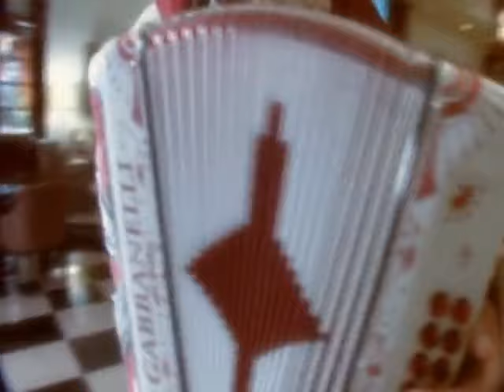Los Cadetes De Linares - Me Desperté Llorando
Music video by Los Cadetes De Linares performing Me Desperté Llorando. Zamic